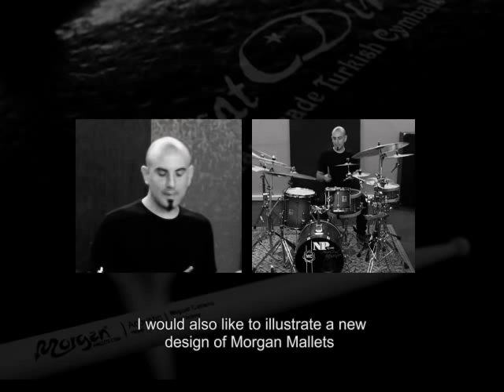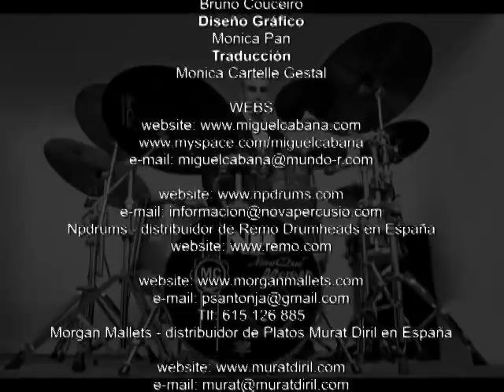Miguel Cabana con Murat Diril Cymbals & Morgan Mallets drumsticks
Vídeo promocional de Morgan Mallets drumsticks & Murat Diril Cymbals.
Grabado el 30 de octubre de 2010 en Estudios Visue.
Artista invitado: Sergio Delgado " Sergito " al Piano.
Sonido, Vídeo & Fotografía: Nacho Varela
Diseño: Mónica Pan
Ayudante de Vídeo: Bruno Couceiro
Traducción: Mónica Cartelle Gestal